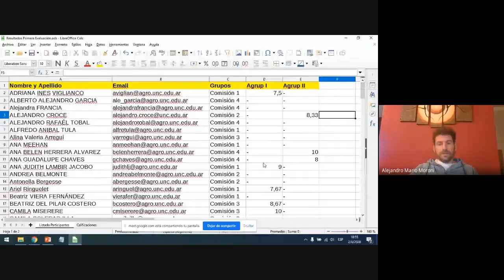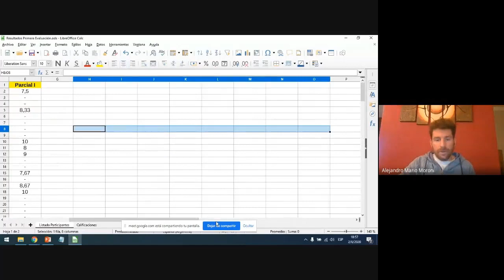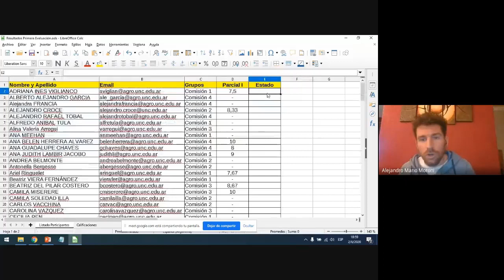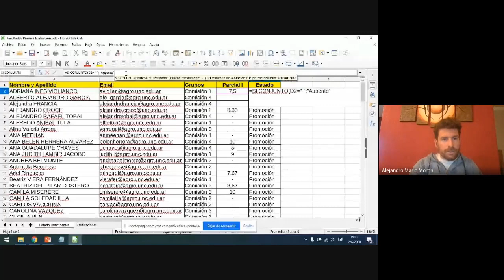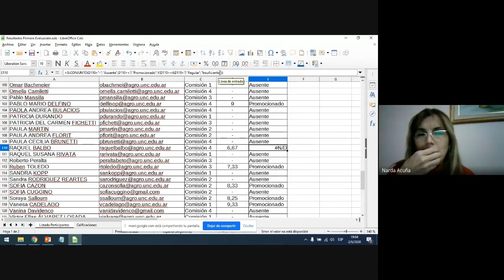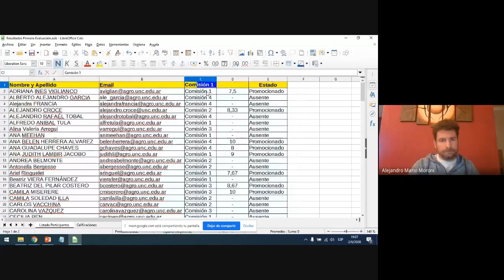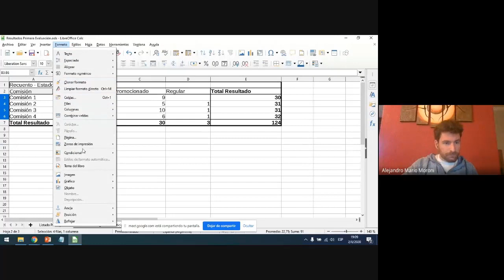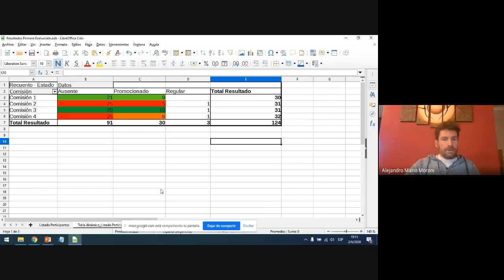Reportes del aula virtual para la toma de decisiones (Parte 4)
Curso: Herramientas TIC. Estrategias Pedagógico Didácticas
Tema: Reportes del aula virtual para la toma de decisiones (Parte 4)
Docentes: Narda Acuña y Alejandro Moroni